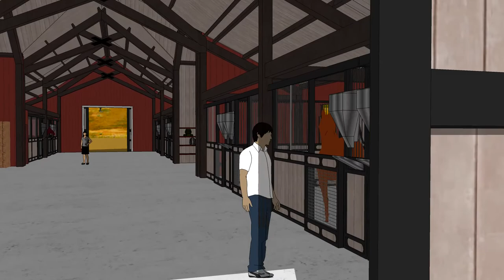Sunrise Horse Rescue Dream Barn - Animation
Sunrise Horse Rescue: "Dream Barn":

THE BARN: This is a safe haven for horses who have found a second chance at life at Sunrise Horse Rescue. The Barn is where our veterinarians can provide medical attention for our horses when necessary. This is a gathering place for volunteers who seek fulfillment in providing care for them; this is the heart of Sunrise Horse Rescue.

THE ARENA: This is a place of learning and play. Where people can explore themselves in the eye of their equine companions, expand their horsemanship and apply it to their daily lives. Where new ideas are tested and explored. Where horses can recover from their past, and find sanctuary at their Forever Home.